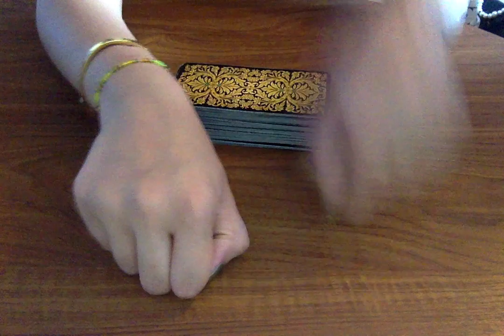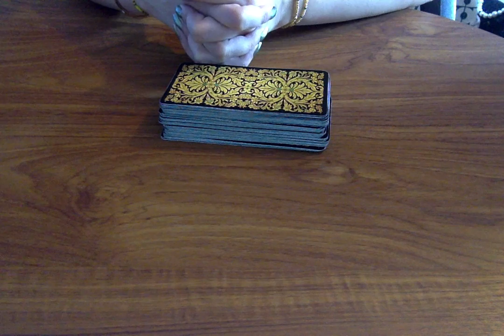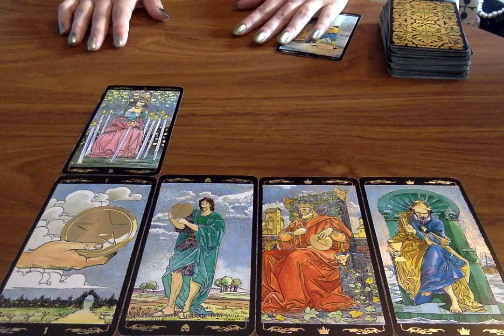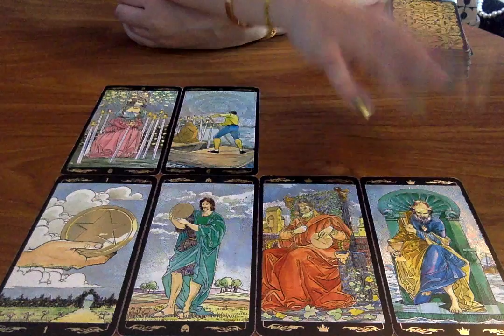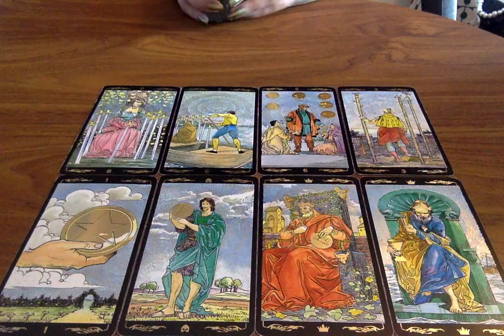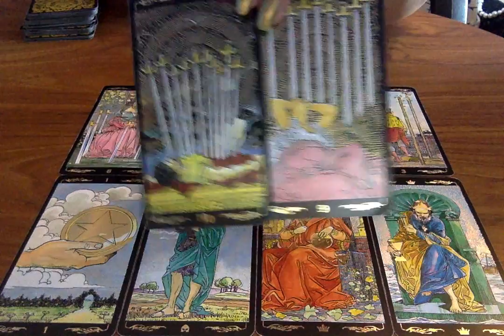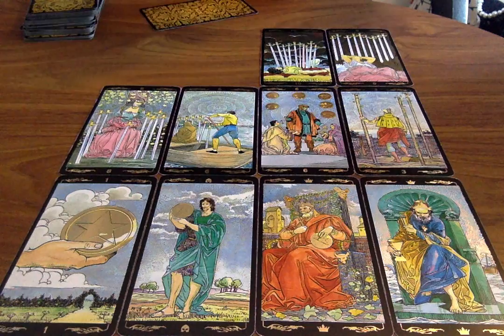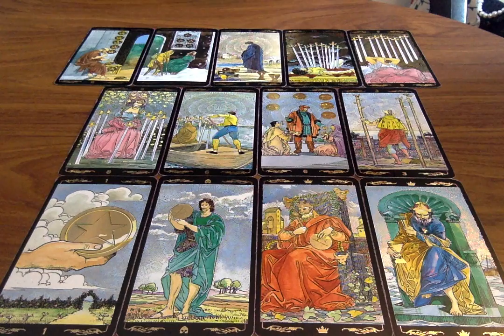CANCER CAREER & MONEY *A HUGE CHUNK OF MONEY!* AUGUST 2019 💰😱 Psychic Tarot Reading